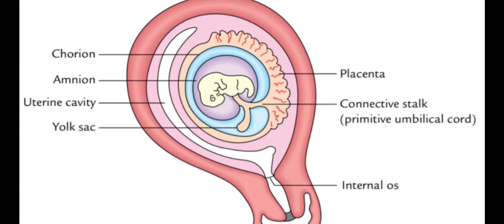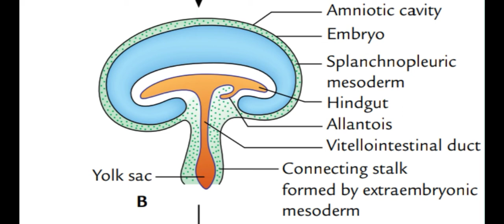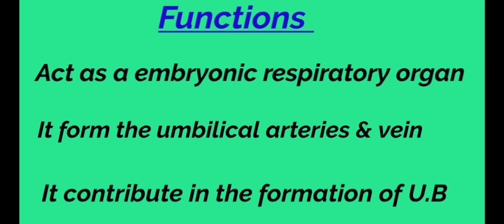Allantois kya hota hai allantois in hindi Apera poshika Kya hota hai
Allantois क्या होता है

आज की वीडियो में हम यही जानेंगे, की इस रचना का निर्माण कब होता है,

इसके क्या काम होते हैं कब यह बनता ह

Yolk sac देखने के लिए लिंक पर क्लिक

धन्यवाद